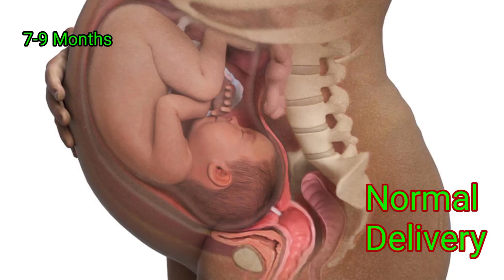आपकी डिलीवरी फेब्रुअरी,मार्च और अप्रैल में है तो ये वीडियो जरूर देखे